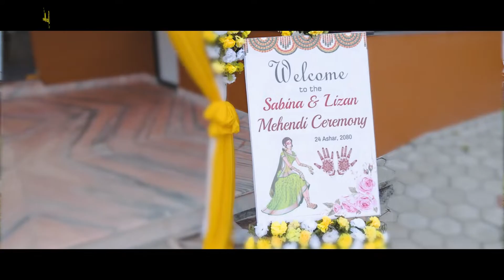LIZAN & SABINA || CINEMATIC WEDDING FILM || SUBHAWEDDINGS || NEPAL || 2023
For More Details:
- Indradev Road, Narayangarh, Nepal
- Sydney Australia Branch
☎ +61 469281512